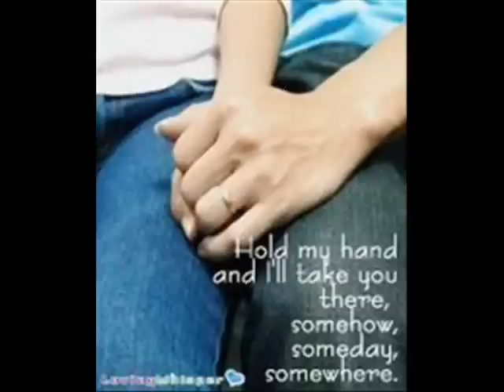♥✿~meri jindri tere haathon mein tera haath~✿♥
mere jindri tere haathon mein tera haath
tera haath main nai chadhna
meri manzil teri bahon mein tera saath
tera saath main nai chadhna

phool mein tera chehra hai, khusbhoo mein hai pyar tera
mujhko duniya ki har shai mein roop mila hai yaar tera
tera zikar meri har baaton mein teri baat
teri baat main nai chadhna, baliye main nai chadhna

tere naam ka taana de kar, hasti hai meri shakhiya
mujhko aate jaate dekhen shaq se logo ki ankhiyan
bada maza hai inn mulaqaton mein mulaqat
mulakaat mein nai chadhna, makhna main nai chadhna